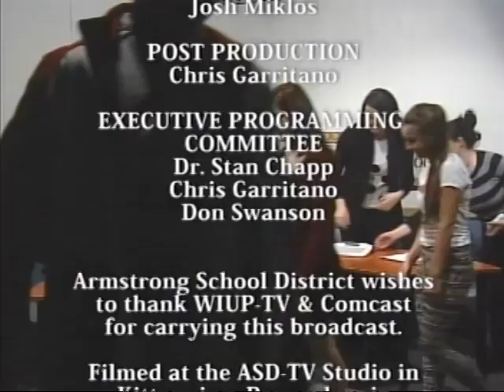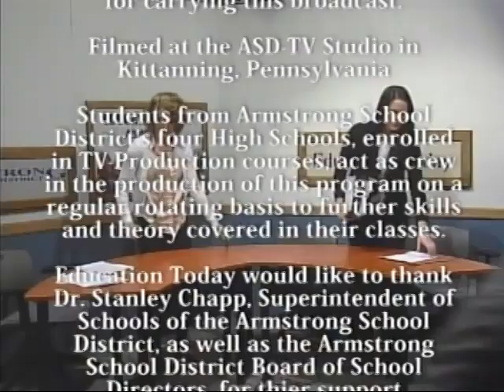EDUCATION TODAY (S11E24)